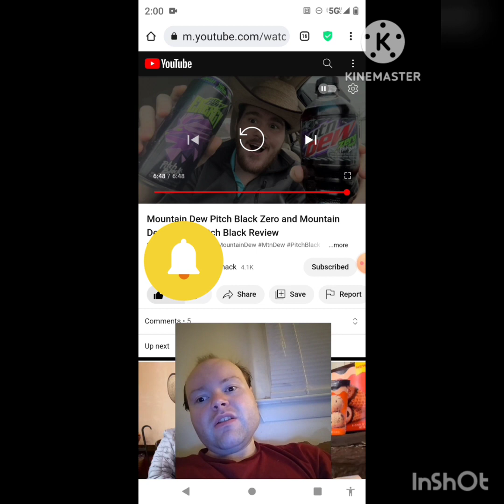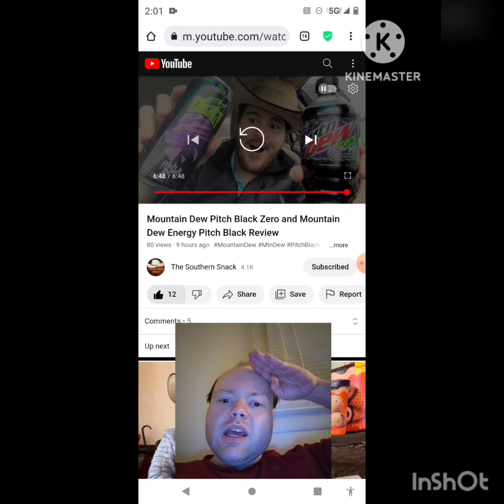Reaction to Mountain Dew Pitch Black Zero and Mountain Dew Energy Pitch Black Review